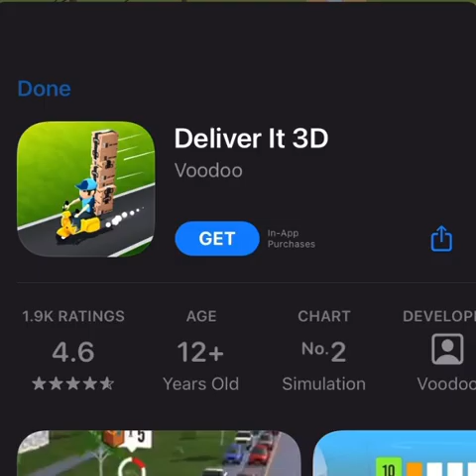Decor Life 3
Hey, we found a very nice relaxing game, it is a Decor Life mobile game. We hope you enjoy watching this awesome game.